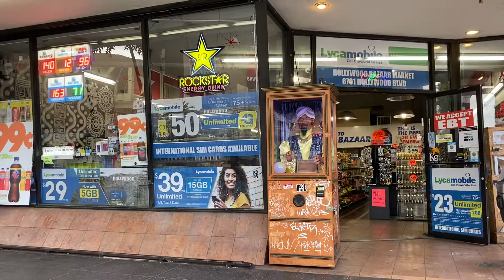2020/3/19 Hollywood blvd streets empty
Hollywood streets near empty due to COVID19

A day before california lockdown.